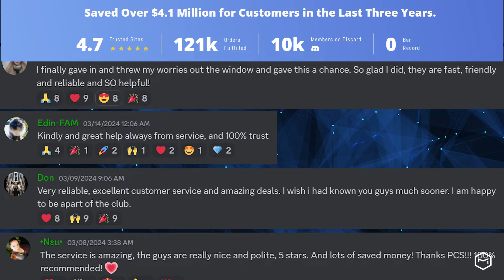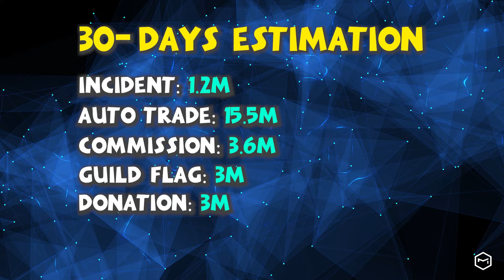Sea of Conquest: How to Improve Guild Relations to Worship Fast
00:00 Intro
00:08 Benefits
00:39 Incident
00:50 Auto Trade
02:00 Packsify
03:00 Commission
04:15 Guild Flag
04:41 Strategy

Eager to ascend the ranks and amass wealth in the Sea of Conquest? Look no further than mastering guild relations and achieving worship status! In this comprehensive guide, we unveil the strategies and tactics needed to skyrocket your guild relations and reap the rewards of worship.

Discover the five levels of guild relations – from Neutral to Worship – and the myriad benefits that come with each level. Learn how to accumulate 8 million guild points to attain worship status and unlock bonuses such as critical rate boosts, HP bonuses, and legendary items from the guild emporium store.

Explore the five key methods of gaining guild points, including completing incidents, leveraging auto trade routes, fulfilling commissions, flying the guild flag, and donating gold. Dive deep into the intricacies of each method and uncover insider tips to maximize point accumulation.

Delve into the nuances of auto trade routes and the optimal strategies for earning guild points while maximizing gold gains. Understand the importance of distance and gate placement in auto trade routes, and learn how to utilize the Gold Blessing monthly subscription to streamline your auto trade efforts.

Uncover the secrets of commission completion and how to efficiently utilize pirate seals to earn substantial guild points. Harness the power of the guild flag feature to earn additional points during battles and auto trades, and learn how to maximize point gains through strategic kills and trade partnerships.

Embark on the path to worship by strategically completing guild relations on seasonal maps, prioritizing easy guilds with level 4 and above ports, and leveraging auto trade methods to gain points and profit bonuses. With a carefully crafted strategy, you can maximize relations with multiple guilds and reap the rewards of worship before the end of the season.

Unlock the door to prosperity and ascend to greatness in the Sea of Conquest with our expert guide to mastering guild relations and achieving worship status. Watch now and set sail on the journey to unparalleled riches and power!

Sea of Conquest: Mastering Ship Building and How to Build the Best Legendary Ship for Free

Useful links
Sea of Conquest: Pirate War - Set your ships by Choosing the right heroes for your crews: